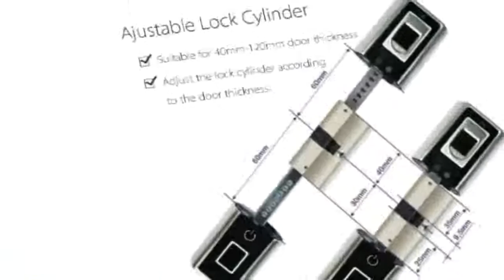Buying APP Smart Lock Electronic Cylinder Outdoor Waterproof Keyless Biometric Fingerprint Scanner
Product On Aliexpress

Brand Name:we.lockSize: 180*45*45mmModel Number:L5SR+PlusLock Type:fingerprint cylinder lockMaterial:Stainless steelcylinder body sizes: 180*45*45mmCylinder Type:30/40mm European Standard cylinderfingerprint user capacity:999remote controller user capacity:8Accept door thickness:50-150mm